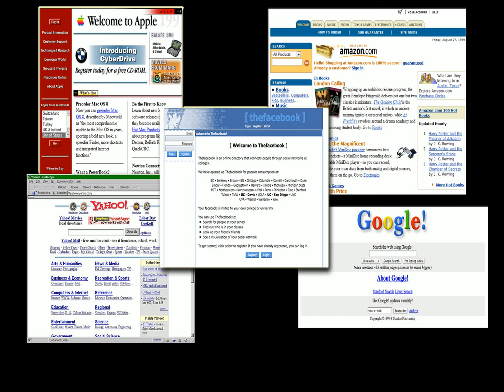Computer 3 PNGs